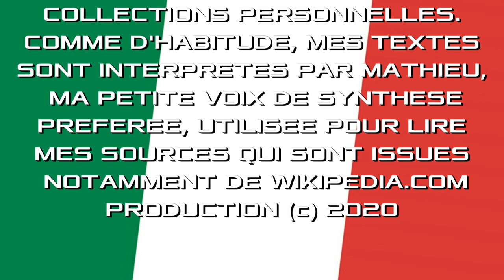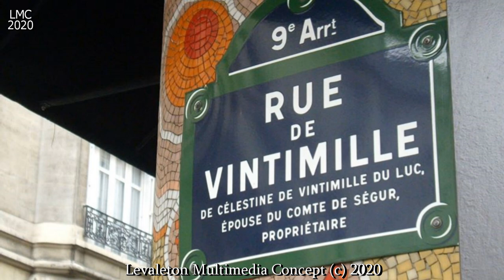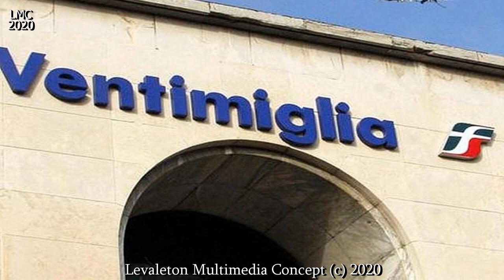IL ÉTAIT UNE FOIS VINTIMILLE Canton d'Imperia - Ligurie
Vintimille, est une ville italienne, de la province d'Imperia, en Ligurie, à la frontière franco italienne. Son agglomération regroupe environ 55.000 habitants.
Vintimille est située à la frontière franco italienne, du côté italien, à l'extrémité occidentale de la Riviera.
La ville, se trouve à 6 km de la frontière, sur les rives de la mer Méditerranée, au débouché de la vallée de la Roya.
Le point culminant de la commune est le mont Grammondo, (altitude 1378 m), situé sur la frontière.
Albium Intemelium - Ville principale des locuteurs du dialecte ancien Intémélien, située selon Pline l'Ancien, rive gauche de la Roya. Strabon traduit ce toponyme par : Intemelium des Alpes.
Le toponyme Albium, s'explique en effet, par le gaulois *alb- / albio- / alp-, qui signifie : monde ville d'en haut. Le toponyme donnerait « ville du massif des Intemeliens ».
Au lieu-dit : I Balzi Rossi, (les Rochers rouges), près de la frontière, des grottes ont révélé des restes préhistoriques, de l'Homme de Grimaldi.
La « Grotte du Prince », mise au jour en 1846, lors des fouilles de Balzi Rossi, est un héritage, qui remonte au prince Florestan Ier de Monaco.